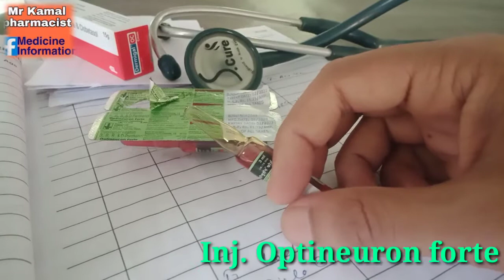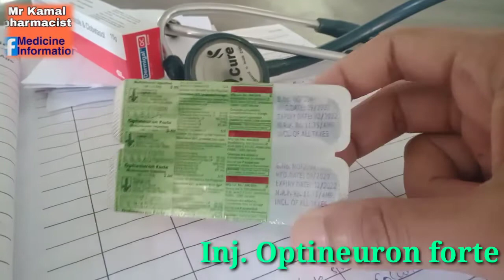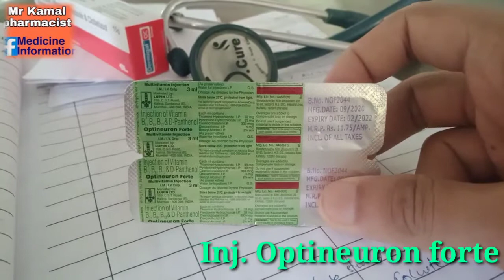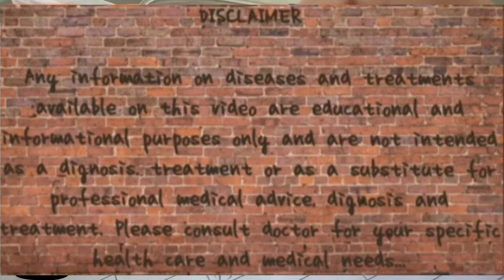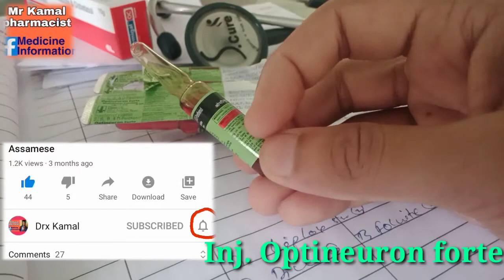Neurobion forte Injection ¦ Use, Dosage, Side Effects in Assamese by Drx Kamal.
In this video I will discuss detail about injection optineuron forte its use, dosage and side  effects . so please  watch the full  video, subscribe this channel and press the bell icon for all  information of this channel.